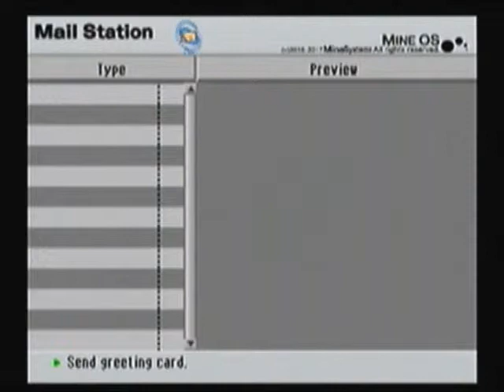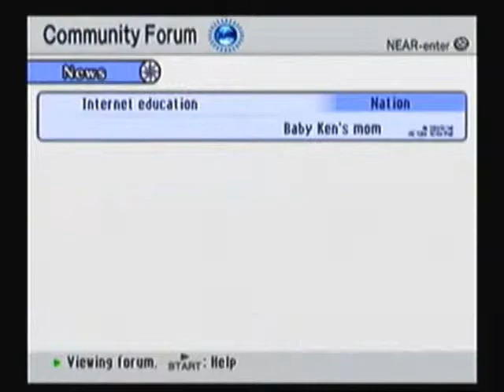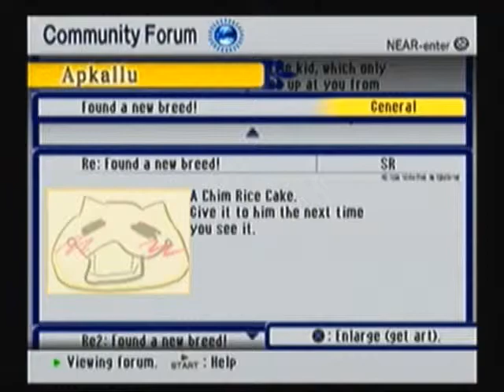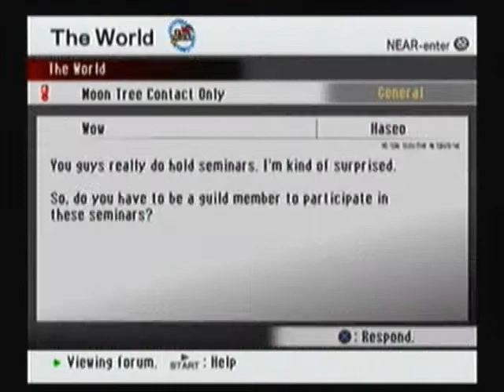Let's Play .Hack//GU: Rebirth S3P13 Demon Palace: Round two - Matsu you jerk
This is part 13 of set 3 for my let's play on .hack//GU: Rebirth.